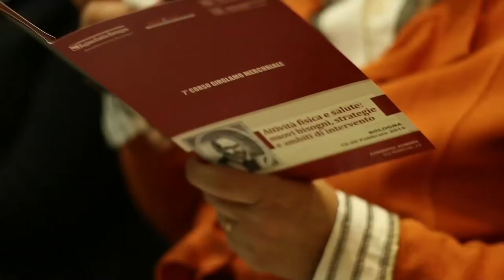Mercuriale 2015 - Intervista "La nostra comunità si è messa in moto?"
Intervista a MAURO PALAZZI, epidemiologo dell’azienda USL della Romagna  con sede a Cesena.
Una riflessione sulla sanità pubblica e la letteratura scientifica in merito alla guida e al coordinamento per una buona promozione dell’attività fisica nel sistema sanitario.